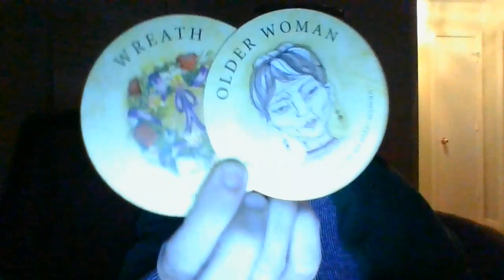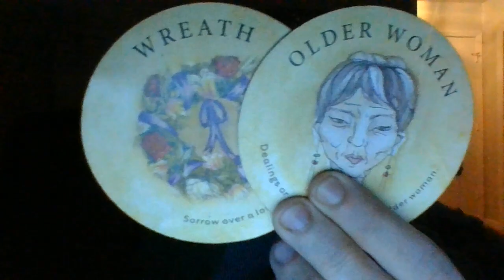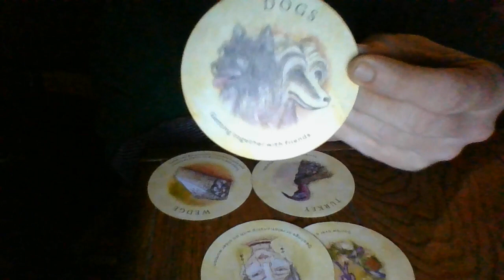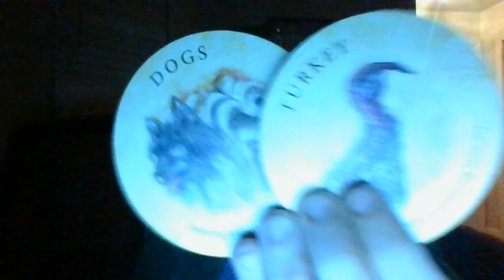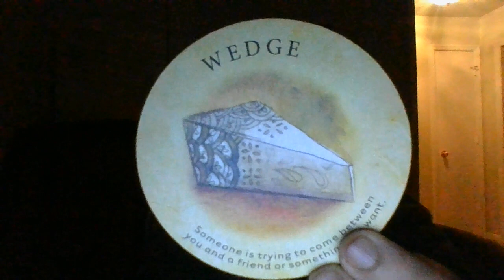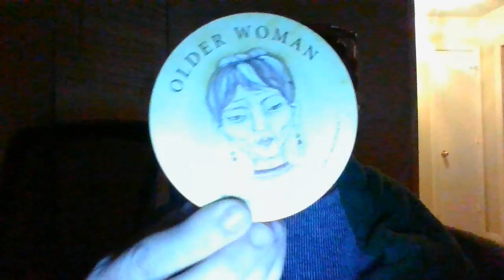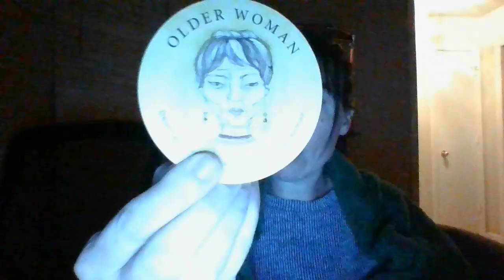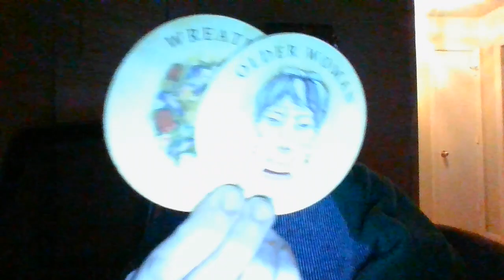BIG PAYOUT COMING FOR 1!.....FOR 1....A SETTLEMENT....